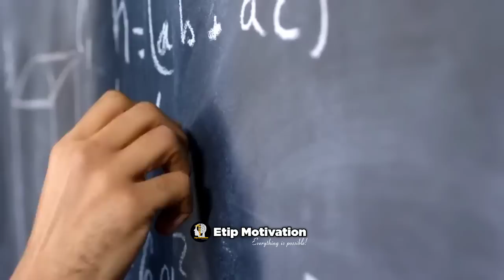Student's Must Watch This Video 🥺 Best Study Motivational Video